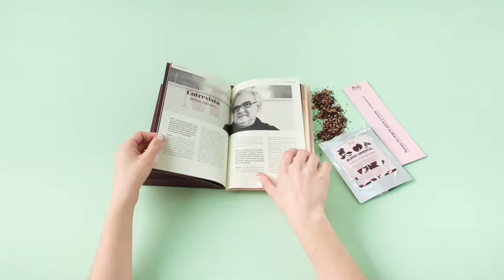Unboxing: Tempo de migrar para o norte, de Tayeb Salih | TAG Curadoria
Esse foi o nosso kit de maio da TAG Curadoria. Gostou?

O narrador de "Tempo de migrar para o norte" é um intelectual sudanês cujo nome o leitor fica sem saber. Após sete anos de estudos na Europa, ele volta a sua terra natal, uma aldeia rural banhada pelas curvas do Nilo. Esse cenário, que remete a meados dos anos 1960 e provoca profunda nostalgia e bem-estar ao narrador, também lhe é profundamente singular. Aromas, plantas, frutas, animais e aldeões evocam paisagens pontuadas em diferentes momentos ao longo do romance. O romance foca nos acontecimentos da vida de duas pessoas: além do homem que nos conta a história, temos um protagonista, outro sudanês de trajetória semelhante, porém recheada de eventos muito mais dramáticos – seu nome é Mustafa Said. A partir do encontro dos dois homens, a história de Said vai sendo revelada – primeiramente, a partir de relatos do forasteiro; mais tarde, após seu desaparecimento sem explicação, por meio da angustiada busca por respostas realizada pelo narrador. O livro foi indicado ao clube por Milton Hatoum.